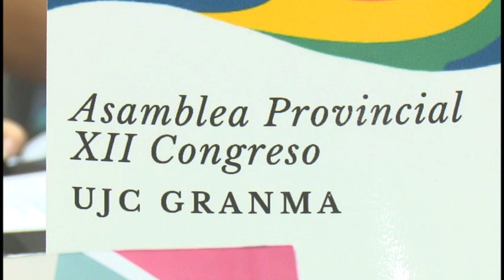Se prepara La Unión de Jóvenes Comunistas para su XII Congreso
La  juventud granmense se prepara para el desarrollo del XII Congreso “Crea tu felicidad”.

Abordará temas interesantes para la juventud y estará enfocado a las nuevas líneas políticas y económicas del país, e incitará a los jóvenes a participar en proyectos de innovación en esferas productivas para el crecimiento económico del territorio.